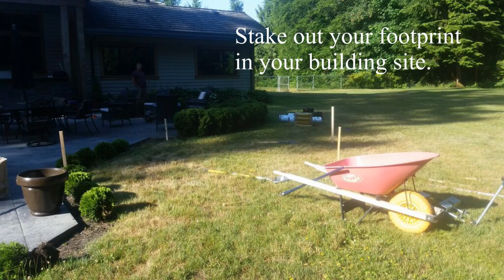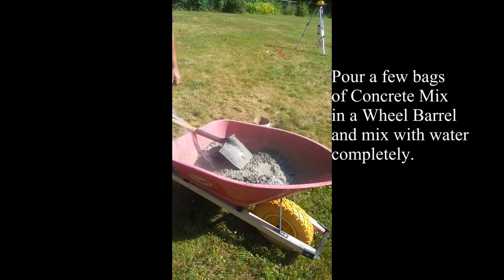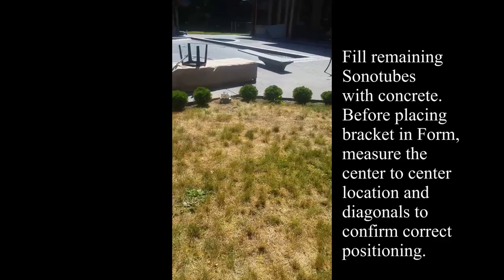How to Pour Concrete Footings for a Cedar Pergola Video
This do-it-yourself video will teach you how to pour concrete into a sonotube form, measure and place post mount brackets for your pergola kit. Outdoor Living Today makes 50 + do-it-yourself western red cedar backyard kits made simple.